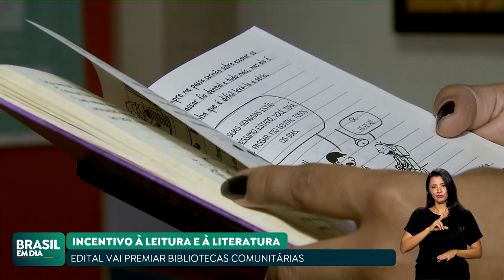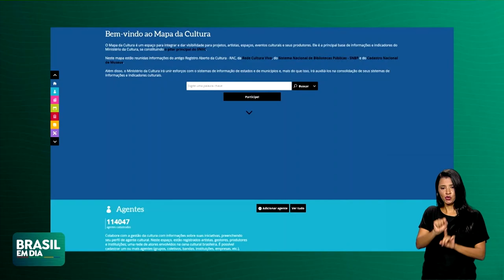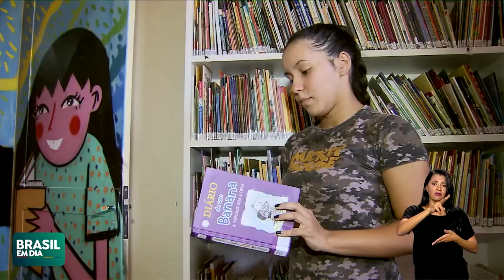EDITAL VAI PREMIAR BIBLIOTECAS COMUNITÁRIAS EM TODO O PAÍS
O Ministério da Cultura lançou o Edital Pontos de Leitura 2023, que vai selecionar e premiar com até R$ 30 mil bibliotecas comunitárias em todo o país. Ao todo, R$ 9 milhões serão investidos no projeto de incentivo à literatura.